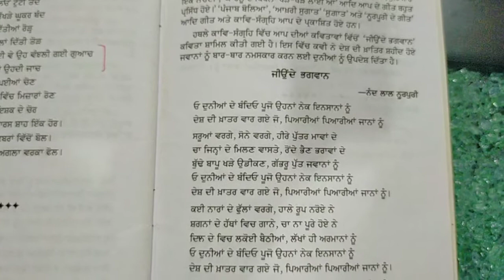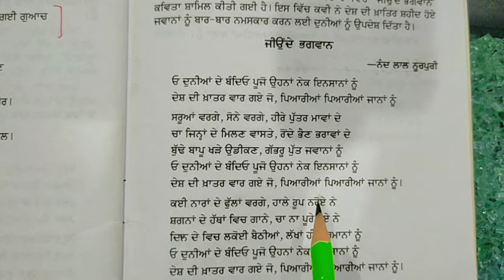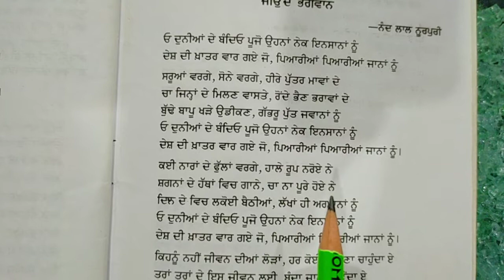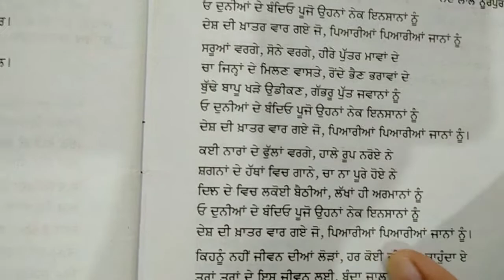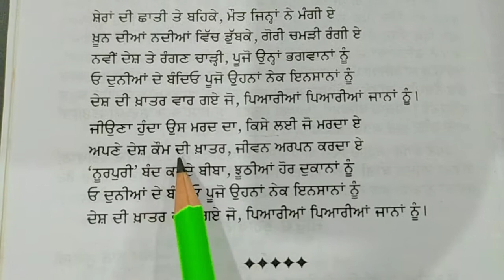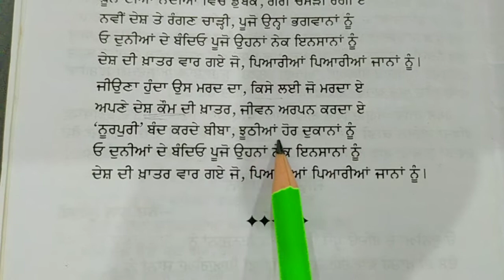ਕਵਿਤਾ :ਜੀਉਂਦੇ ਭਗਵਾਨ (ਨੰਦ ਲਾਲ ਨੂਰਪੁਰੀ)